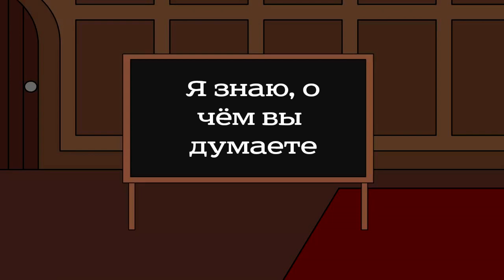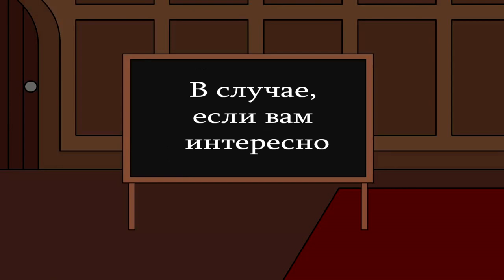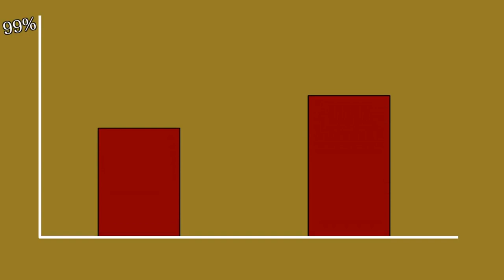Были ли выборы в СССР ?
В СССР было много выборов, открытых для широкой советской публики. Характер выборов менялся в течении десятилетий,  в следствии чего  мы сосредоточимся на тех годах, когда Советским Союзом управлял Иосиф Сталин, поскольку на самом деле он не тот, кого вы бы ассоциировали с демократией, и поэтому граждане СССР выбирали представителей в Верховный Совет, законодательный орган правительства, и эти выборы проводились каждые четыре года.